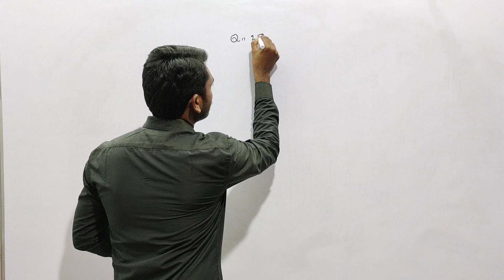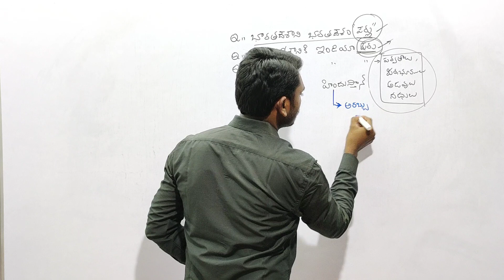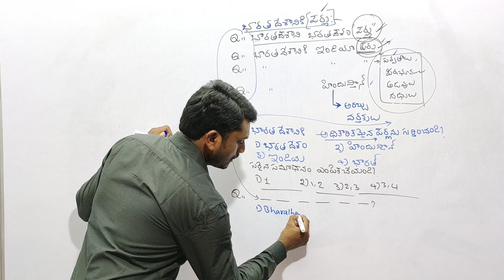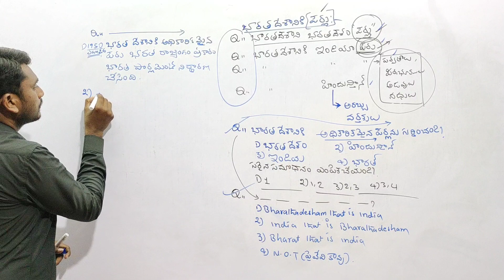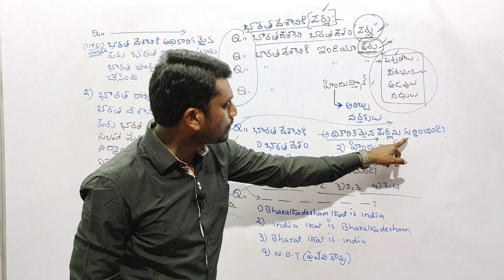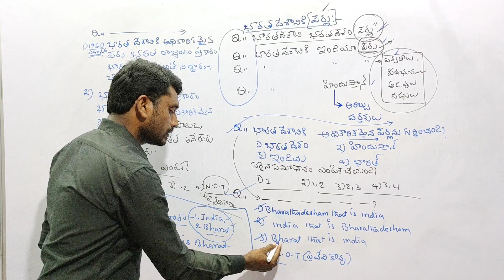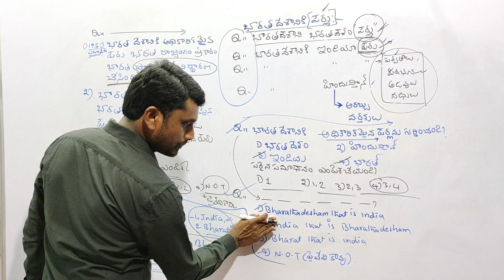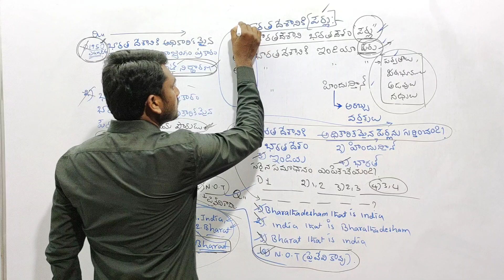భారత దేశం పేర్లు అందులో అడిగిన ప్రశ్నలు, అడిగే అవకాశం గల ప్రశ్నలు. Indian geography.